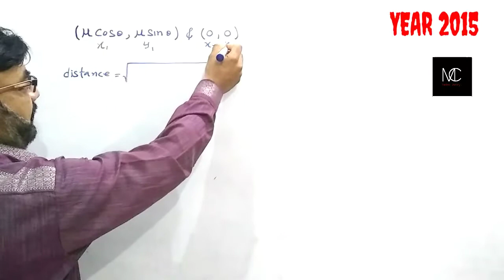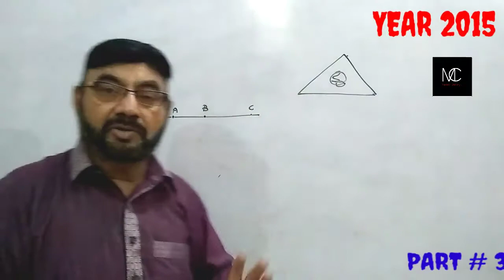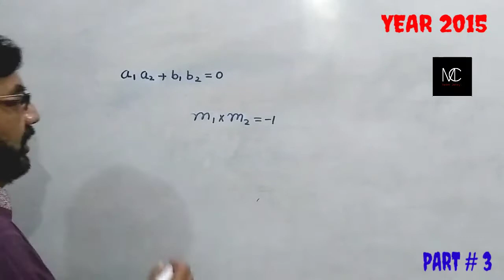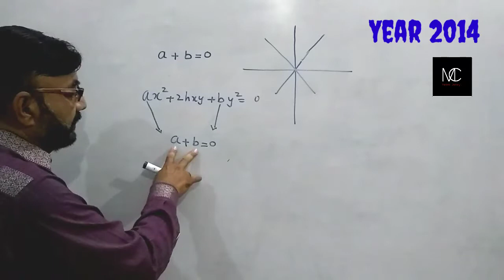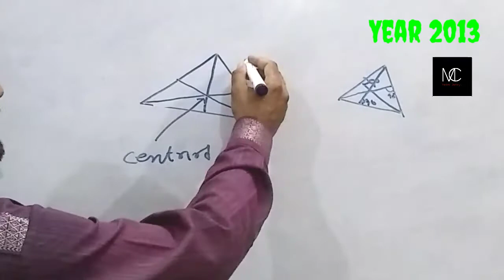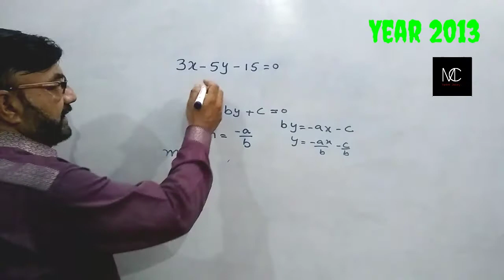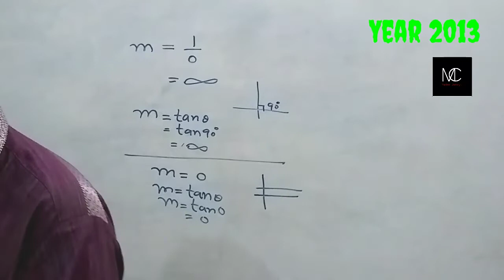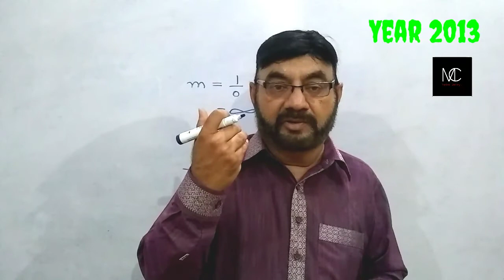CLASS 12 | MCQ CHAPTER 2 & 3 STRAIGHT LINES SINDH BOARD PART # 3 || BY SIR SHAHID